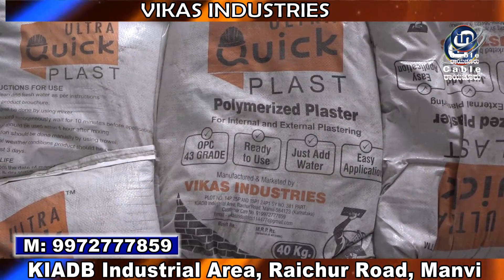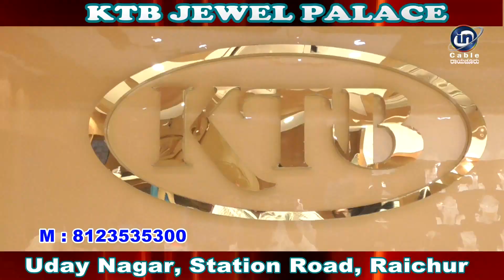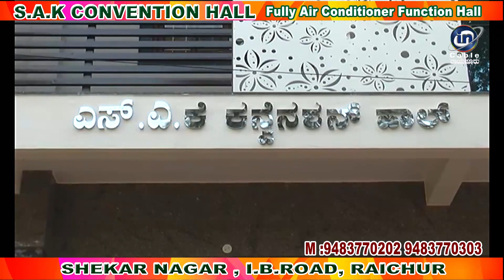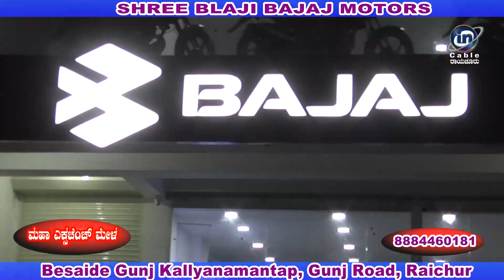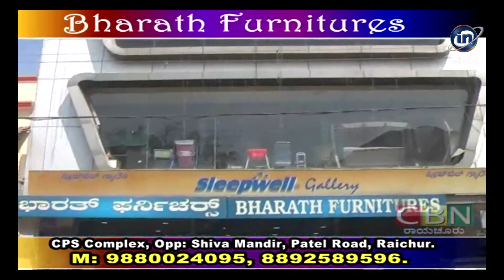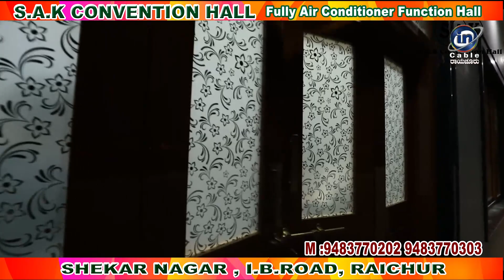In Cable News Raichur 29/8/2022